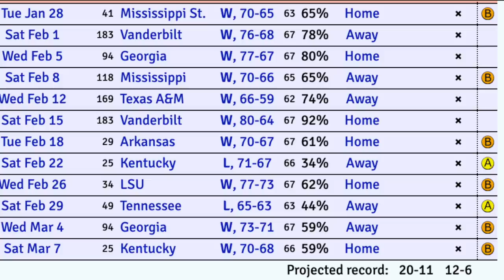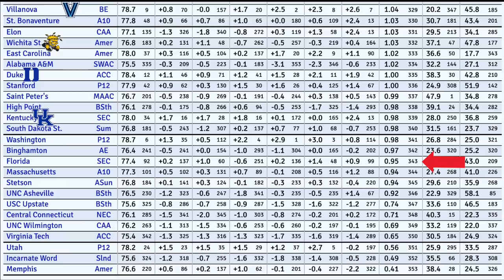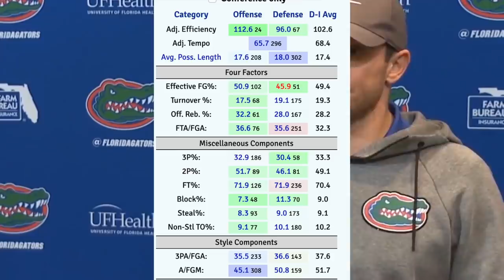What Is Wrong With Florida Basketball